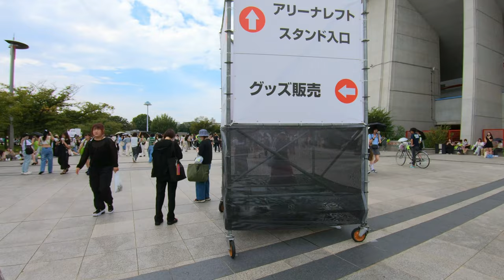NCT STADIUM LIVE NCT NATION To The World-in JAPAN ヤンマースタジアム長居 walk around Yanmar Stadium Nagai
NCT's first stadium performance "NCT STADIUM LIVE NCT NATION To The World-in JAPAN" was held at Yammner Stadium Nagai in Osaka, Japan.
Cast：NCT 127 / NCT DREAM / WayV
Performance schedule
Saturday, September 9, 2023 [Osaka] Yanmar Stadium Nagai
OPEN 15:00 / START 17:00
Sunday, September 10, 2023 [Osaka] Yanmar Stadium Nagai
OPEN 14:00 / START 16:00
Saturday, September 16, 2023 [Tokyo] Ajinomoto Stadium
OPEN 15:00 / START 17:00
Sunday, September 17, 2023 [Tokyo] Ajinomoto Stadium
OPEN 15:00 / START 17:00
『NCT STADIUM LIVE ‘NCT NATION : To The World-in JAPAN’』開催決定！
NCT初のスタジアム公演『NCT STADIUM LIVE ‘NCT NATION : To The World-in JAPAN’』！
■公演日程
2023年9月9日(土)［大阪］ヤンマースタジアム長居
OPEN 15:00 / START 17:00
2023年9月10日(日)［大阪］ヤンマースタジアム長居
OPEN 14:00 / START 16:00
2023年9月16日(土)［東京］味の素スタジアム
OPEN 15:00 / START 17:00
2023年9月17日(日)［東　京］味の素スタジアム
OPEN 15:00 / START 17:00